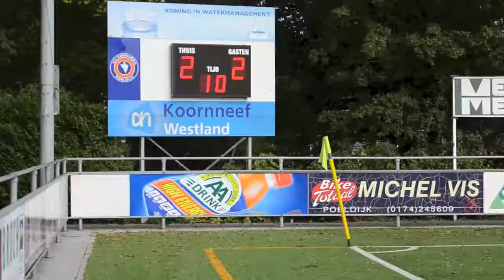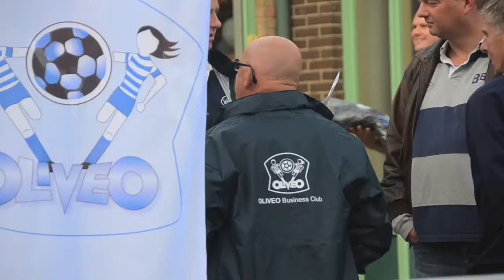Verburch 1 - Oliveo 1 -- voetbal in Poeldijk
Verburch 1 - Oliveo 1 -- voetbal in Poeldijk. Eerste een voorwedstrijd met de F-jeugd en dan de main-match, Oliveo - Verburch. Het was een Spannende voetbalwedstrijd. Oliveo Pakt een punt in Poeldijk! Eindstand 3-3. Kijk alle doelpunten en reddingenen in deze vide verslag van de competitie wedstrijd in de zondag 3e klasse voetbal.

Verburch 1 - Oliveo 1 -- voetbal in Poeldijk - 3-3.